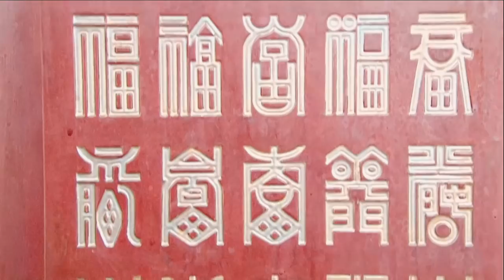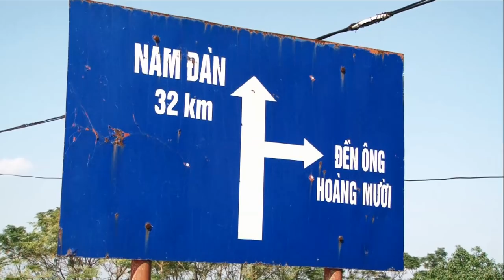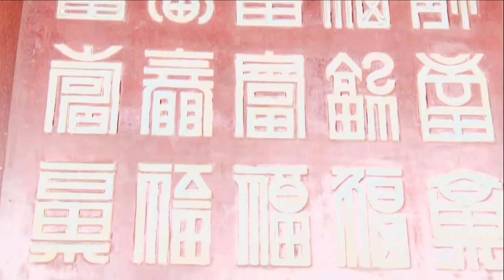Khai Hội Kiếp Bạc Linh Từ Đặng Hồng Anh Hầu Giá Hoàng Mười | Hát Văn Hầu Đồng hay nhất